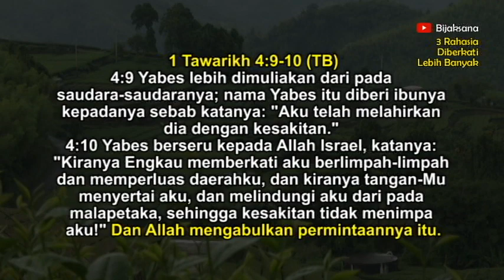Renungan Malam Kristen Hari Ini - Suara Injil - Khotbah - Firman Tuhan - Doa Malam Kristen Hari Ini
Video renungan malam Kristen ini memberikan pengajaran dan refleksi bagi umat Kristen yang ingin memperkuat iman dan hubungan mereka dengan Tuhan pada malam hari. Video ini berisi suara Injil yang menyejukkan hati, khotbah hari ini yang memotivasi, dan firman Tuhan yang menginspirasi.

Jangan lupa nonton juga video renungan pagi dan doa pagi kami.